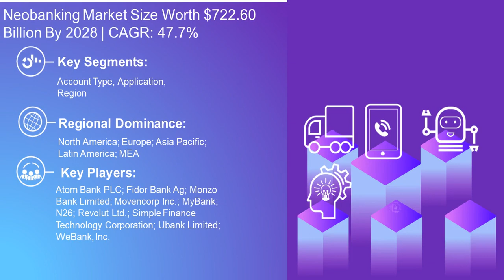Neobanking: Is The Future Of Banking Here?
Neobanks offer a complete range of banking solutions without any physical branches or offices. The increasing demand for customer convenience in the banking sector is expected to drive the growth of the market.